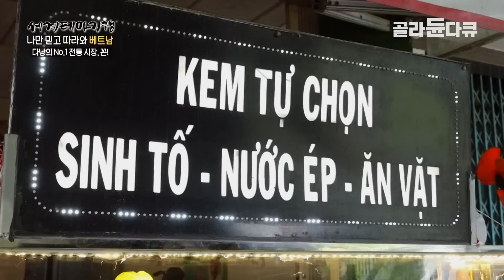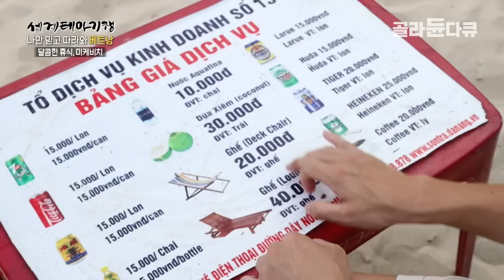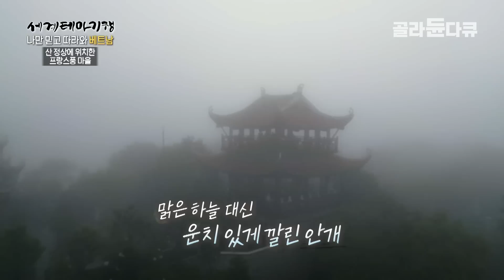맛있는 길거리 음식이 가득한 베트남 야시장! 가성비 좋은 여행 꿀팁과 배우 이켠이 소개해 주는 베트남 숨은 관광지까지!│자유여행│추천 여행지│호이안 다낭│세계테마기행│골라듄다큐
※ 이 영상은 2022년 10월 12일에 방송된 ‹세계테마기행- 나만 믿고 따라와, 베트남 제3부. 변함없이 빛나는›의 일부입니다.

켠켜러켠켠켠~ 어느덧 베트남살이 5년 차
배우 이켠과 함께 떠나는 진짜 베트남 이야기!
틀에 박힌 패키지여행은 싫증 나고,
자유 여행은 준비할 게 많아 망설이는 당신을 위해
베트남 여행의 정석을 준비했다.
사람 사는 냄새 가득한 산촌과 어촌의 이야기, 사파 · 남딘
천년 도시 구석구석 완전 정복, 하노이 · 꽝푸꺼우 · 닌빈
소수민족의 고향, 박하 · 까오방 · 호이안
누구나 가고 싶어 하는 그곳, 다낭 · 후에
산길 따라, 물길 따라
발길이 닿는 곳 어디든 아름답고, 즐거운 나라
설렘 가득~ 믿고 따라갈 수 있는 든든한 여정이 시작된다!

베트남의 세 번째 여정은 중국과 국경을 마주한 까오방(Cao Bang)이다. 국경 너머 중국 사람들과 인사하며 도착한 곳은 세계 4대 폭포라 손꼽히는 반지옥폭포(Ban Gioc Waterfall). 중국 꽈이선강(Song Quay Son)에서 흘러나온 거대한 물줄기는 보는 이를 압도하게 만든다. 커다란 물보라가 마치 흰색 비단 커튼으로 보이는 아름다운 풍경이 인상적이다. 석회암 지형이 만들어낸 퐁남계곡(Phong Nam Valley)과 탕헨호수(Thang Hen Lake) 역시 한국 방송에 몇 번 소개된 적 없는 베트남 북부의 절경으로 눈길을 끈다.

 뜻밖의 작은 마을에서 따뜻한 인연을 만나는데, 400년 된 ‘돌집 마을’ 쿠오이끼(Khuoi Ky) 할머니들은 시종일관 웃는 표정이다. 그들이 행복한 비결은 뭘까? 의외의 대답을 들으니 절로 고개가 끄덕여진다. 있는 그대로를 긍정하며 사는 사람들. 여행에서 새로운 인생을 배워 나간다.

 가는 날이 장날이다?! 산길을 올라 고원 도시 박하(Bac Ha)에 도착하니, 일요일마다 열리는 박하 시장(Bac Ha Market)이 열렸다. 인근 산중에 사는 소수민족이 각자 사는 곳에서 챙겨온 농산물과 특산품을 파는 장터인데, 오전부터 사람들로 북적인다. 이 시장의 색다른 재미는 다양한 소수민족의 화려한 전통 의상들을 구경하는 것! 시장에서 맛보는 오색찹쌀밥인 쏘이응우삭(Xoi Ngu Sac)과 순대가 들어간 쌀국수 퍼쭈어(Pho Chua)는 한국인의 입맛에도 잘 맞는다.

 마지막으로 도착한 호이안(Hoi An)은 과거 무역이 활발했던 항구 도시다. 동서양의 문화가 어우러진 도시 분위기는 카메라 셔터에 절로 손이 가게 만든다. 호이안 올드타운(Hoi An Ancient Town) 구경을 마치고 나니 해가 지고 어느새 어두워진 밤. 거리를 수놓은 호이안 야시장(Hoi An Night Market)은 사람들을 떠나보낼 생각이 없다. 하루가 가는 아쉬움을 달래며 투본강(Thu Bon River)에 소원을 담은 작은 초를 띄운다.

✔ 프로그램명 : 세계테마기행- 나만 믿고 따라와, 베트남 제3부. 변함없이 빛나는